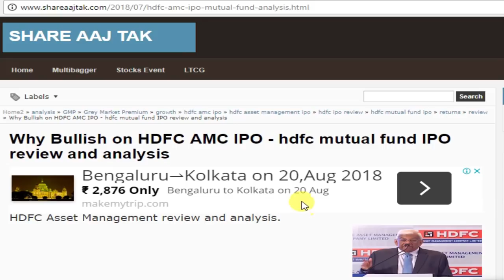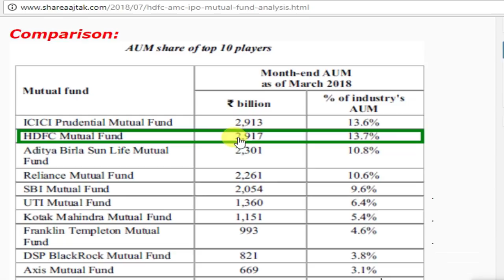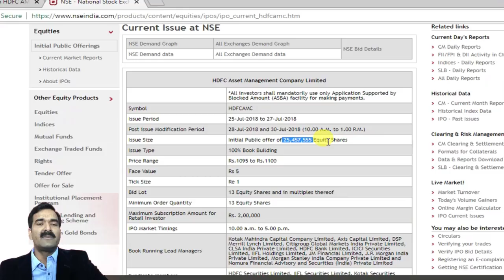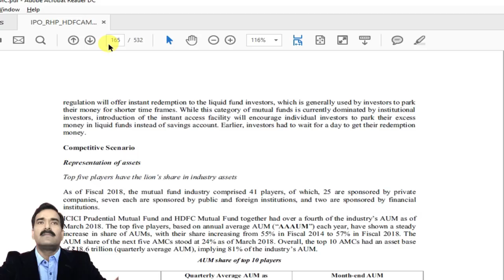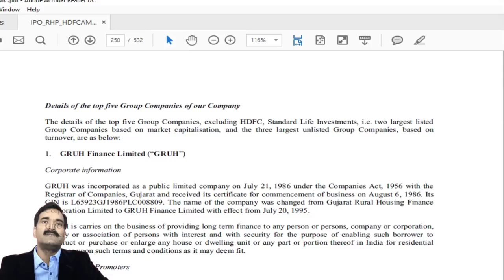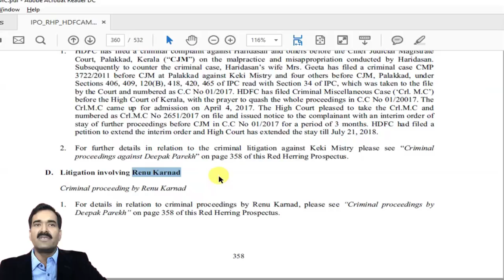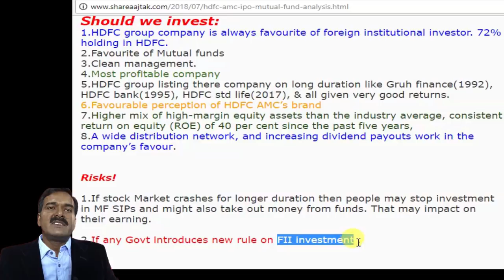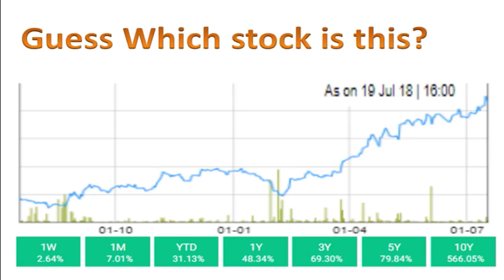Why Bullish on HDFC AMC IPO-review analysis GMP tricks to get allotment hidden truth listing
Why does analyst say to apply in HDFC Asset Management Company IPO with the closed eye?
Why Bullish on HDFC AMC IPO?
Is all HDFC group company making a profit?
Are there any criminal cases of management?
What are the growths of HDFC group companies?
What is the GMP price of HDFC AMC IPO?
What is HDFC Asset Management Company IPO Grey Market Premium price?
hdfc AMC IPO dates and tricks to get IPO allotment
Is it good to buy to hdfc AMC ipo?
hdfc asset management ipo  review analysis
 hdfc mutual fund ipo  review, analysis, growth, returns, GMP, Grey Market Premium

Equipment I use:
1. Mic for Audio Recording
2. Smartphone for Video Recording
3. Tripod for holding Smartphone
4. Background Red Screen
5. Laptop
6. Youtube Tshirt